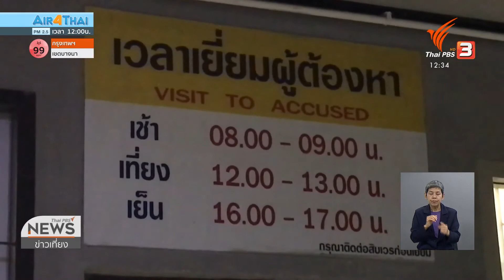รายงานสถานทูตเมียนมา เหตุข่มขืนใน สภ.บ่อผุด จ.สุราษฎร์ธานี